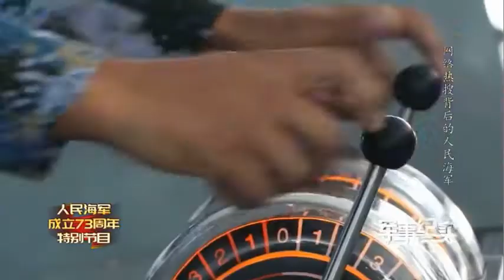看“海上高手”如何彰显大国担当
汤加火山爆发，海军五指山舰和查干湖舰组成的海上运输编队，远赴汤加执行救援任务，面对海啸和火山灰的侵扰，看海军官兵该如何克服困难彰显大国担当！（军事纪实·中国军号出品）